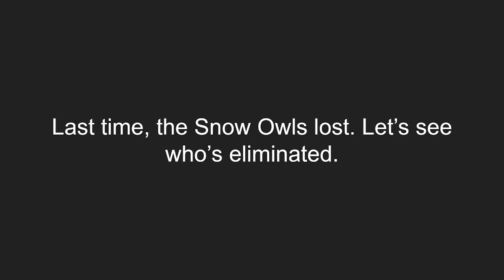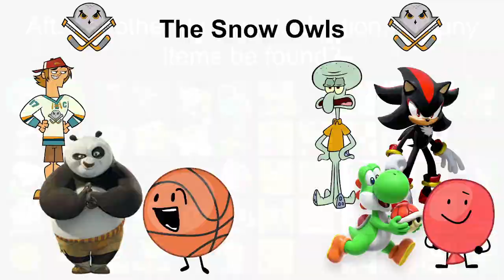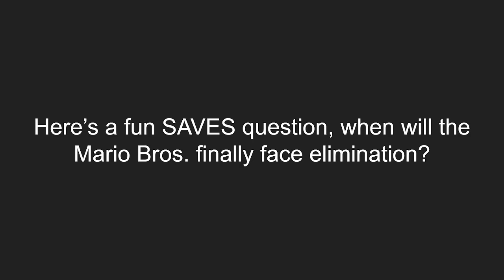SAVES Episode 11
Second double elimination in the season. Who will lose? We'll just see...